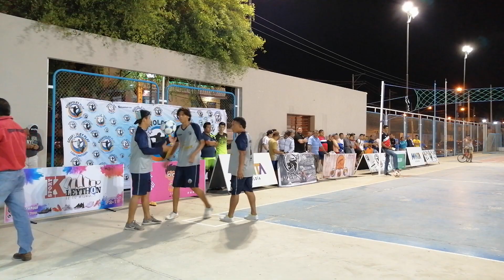ECUAVOLEY - B. EL PARAÍSO Vs B. DIVINO NIÑO 2 - Serie Gancho